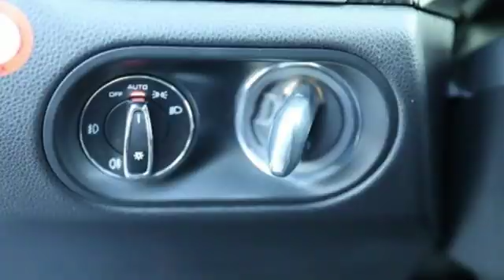2017 Porsche Macan Louisville KY Elizabethtown, KY MX18582A - SOLD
Year: 2017
Make: Porsche
Model: Macan
Trim: GTS
Engine: 6 Cyl. 3.0 L
Transmission: Automatic
Color: Sapphire Blue Metallic
Mileage: 20781
Stock #: MX18582A
VIN: WP1AG2A56HLB52377
T

Address:
4156 Shelbyville Road